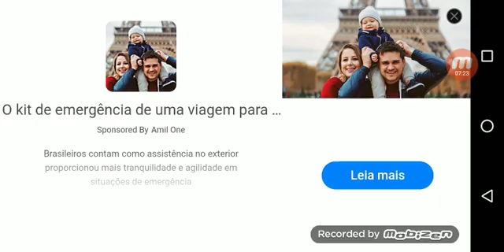Jogando Sonic Parte 5